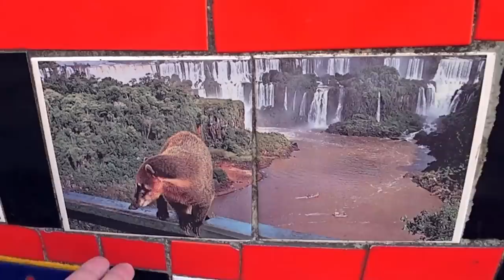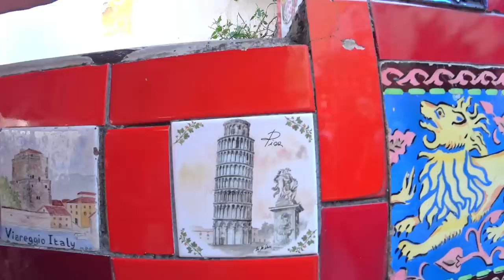GRINGA RUSSA PASSEANDO NO CENTRO DO RIO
Cidade brasileira mais famosa no mundo é assim? NÃO ESPERAVA! Veja a minha primeira reação do centro do Rio de Janeiro!